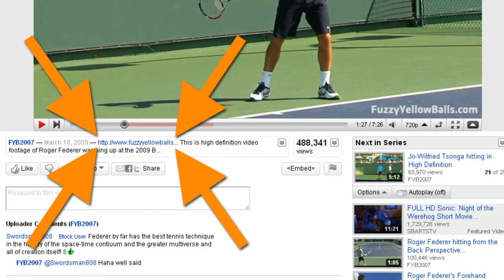Elena Dementieva hitting forehands and backhands -- Indian Wells Pt. 09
Elena Dementieva hitting during a practice session at the 2010 BNP Paribas Open in Indian Wells, CA.  This video is in slow motion HD.

Click the link above to learn how you can hit a forehand just like Roger Federer.

For more slow motion HD footage of Dementieva and other top pros on tour visit FuzzyYellowBalls.com !